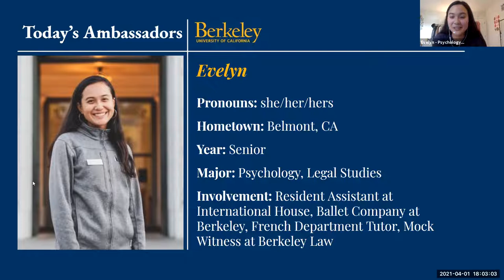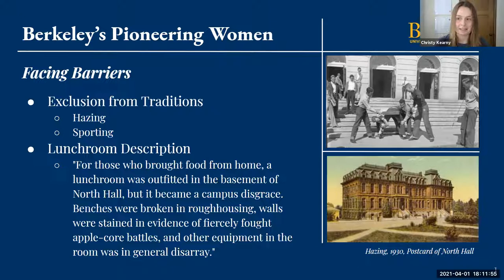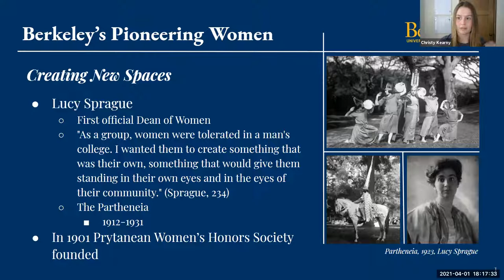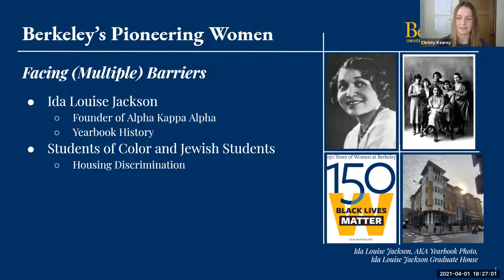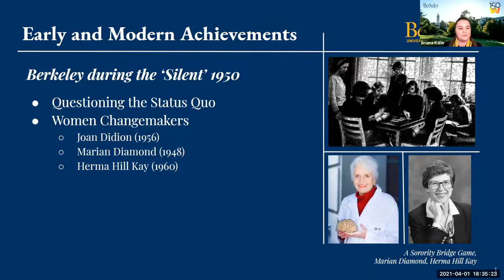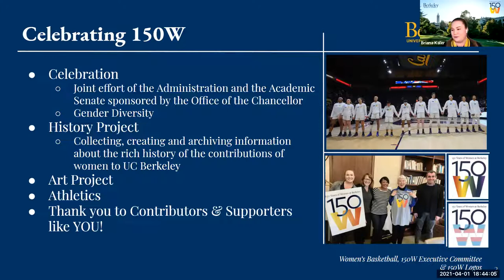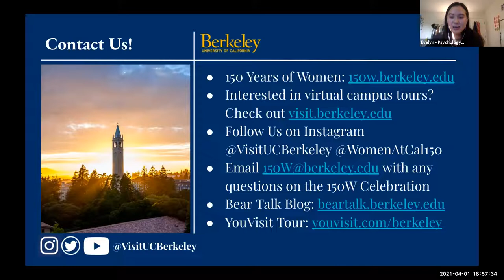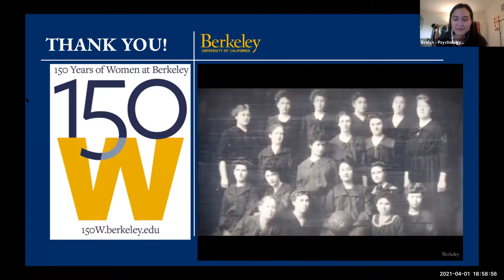150 Years of Women at Berkeley Celebration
Join the Celebration of 150 Years of Women at Berkeley by learning all about the history and legacy of Berkeley women with our student campus ambassadors! To learn more about the 150 years of Women at Berkeley Celebration, please visit 150W.berkeley.edu.

This video features:
* Christy, a senior from Seattle, WA majoring in Political Economy and Linguistics
* Briana, a senior from San Diego, CA majoring in Economics

Evelyn, a senior from Belmont, CA majoring in Legal Studies & Psychology, is your moderator.

Want to learn more about the Cal campus? Go Bears!